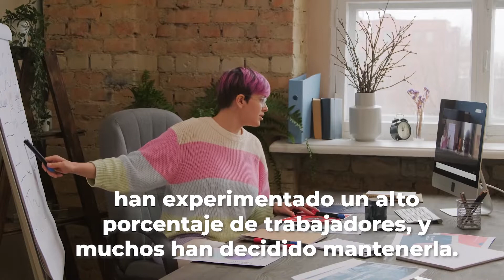Vuelta a la oficina en las grandes empresas | Muebles de Oficinas Montiel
🤨¿Cómo crees que ha sido la vuelta a las oficinas después del verano? Presencial, teletrabajo o un híbrido entre ellos.
1️⃣ El teletrabajo ha crecido en comparación con años anteriores a la pandemia. Pero España sigue siendo uno de los países con los datos más bajos de implantación de esta modalidad. 🥉
2️⃣ La jornada híbrida está cada vez más presente en las empresas españolas que pueden llevarlo a cabo. 💻
3️⃣ El presencialismo se mantiene en la mayoría de las grandes empresas.

🚛 Envío Gratuito a toda la península
1️⃣5️⃣ días de devolución
🔐 Pago rápido y seguro
2️⃣ años de garantía

📍 Estamos en Murcia, España:
Ctra.de Madrid - Cartagena Km 386
Polígono Industrial La Polvorista, parcela H7
30500 Molina de Segura (Murcia)